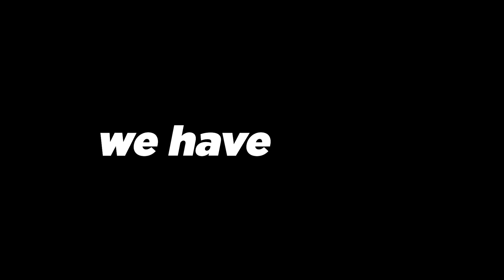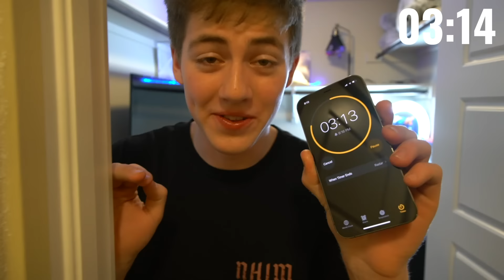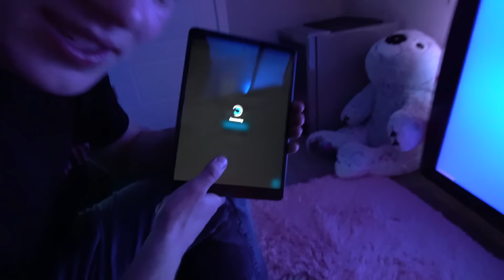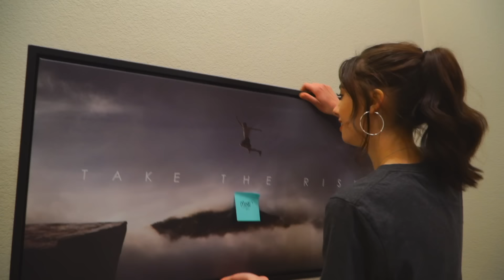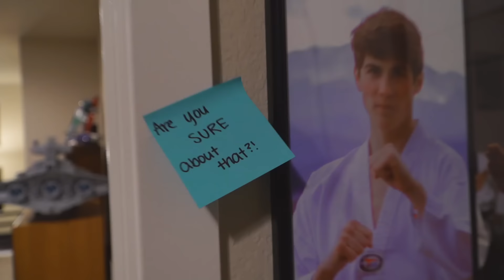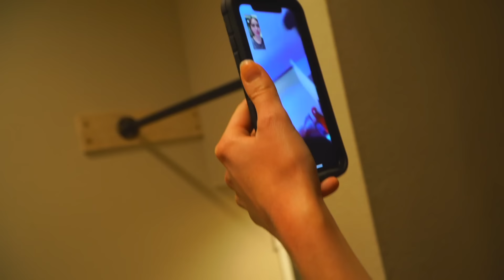I Built A Ridiculous Hidden Gaming Room In My House! *PS5*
This is the best hidden gaming room we've done yet! (granted, we've only built one other one inside of my house, hahaha) But seriously, this one is dope, we're definitely keeping it for a while! We also got a PS5 as well as an XBOX Series X to play on. After that, my friend Brittin searched for us and literally COULDN'T find us because the room was so hidden. What other secret rooms should we make?? Let us know!

If you read this you automatically have to build a wall in your house and turn it into a secret room. 😜